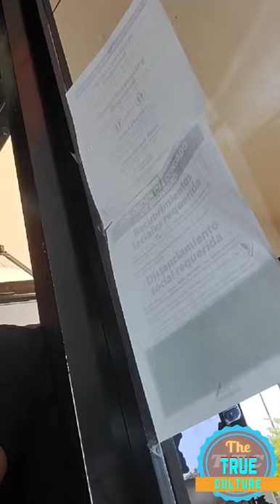Foota hype talks about how the government of Jamaica should be dealing with dance hall part 2